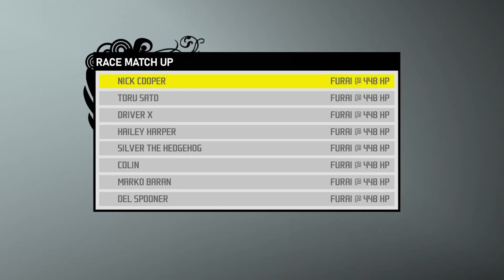NFS ProStreet: Pepega Edition - Part 36 - Challenge: Willow Springs (Peak Performance)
Chapter 3 - Between The Lines
Organizer : Peak Performance
Record holder : Driver X (29,160 pts)
0:03 Cutscene
0:50 1/4 Mile Drag
3:04 Drift

Rewards :
$80,000 (Dominate)
Audi RSQ or Mercedes-Benz Biome (Grip Spec)

Thanks for watching, don't forget to hit like, subscribe if you haven't, comment below, share it to your friends, and don't forget activate the notification bell so you won't miss out on my new videos.